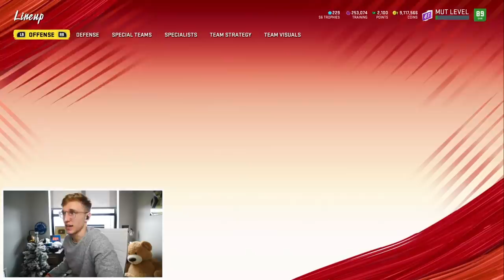One of the TOUGHEST Games Yet... Wheel of MUT! Ep. #67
no MAAM i said i want my female boneless. please can you get me a new one. im dead serious. let me speak to your manager - Get Your Madden 20 Coins Here!